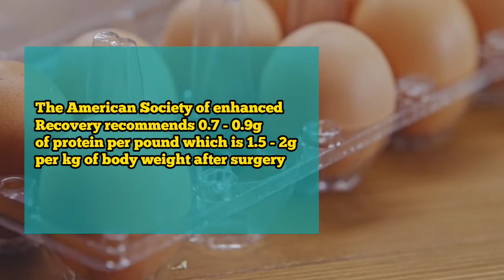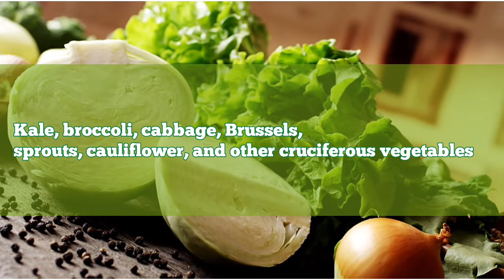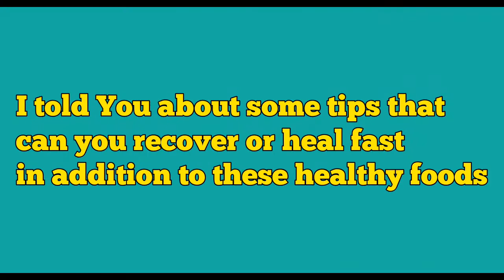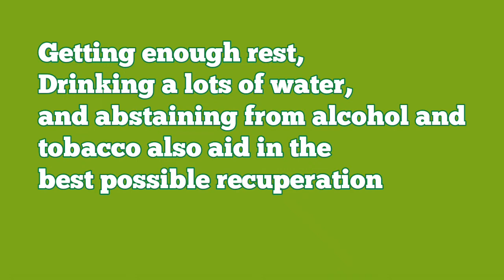Top Foods to Heal the Body and Prevent Diseases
They are certain foods that can help you heal or recover fast after surgery or illness.

In this video, I will share with you the Top 10 healing foods to eat.
Plus in the video, you will also learn the top 3 Tips that can also help you heal in addition to healthy foods.